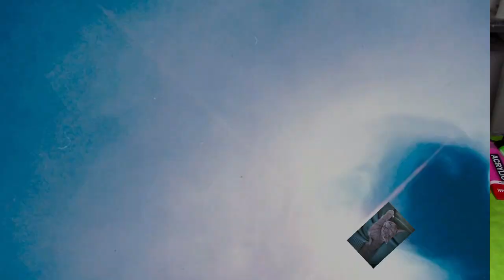Fluid(456) Experiment mit einem Silikonwurm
Hallo zusammen, heute mal wieder ein Experiment. Ich probiere ein schönes Muster mit einem Silikonwurm zu erreichen. Ob es geklappt hat oder nicht erfahrt ihr nur durchs anschauen. Habt viel Spass euer Hellsing

Von Gerstaecker:
Vinylkleber von I LOVE ART: